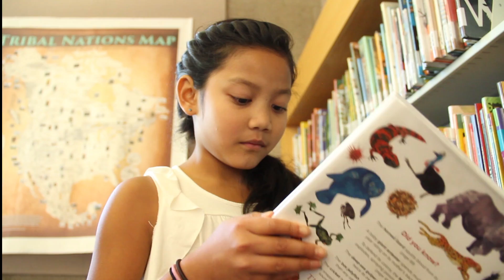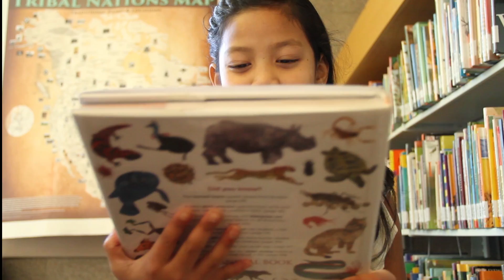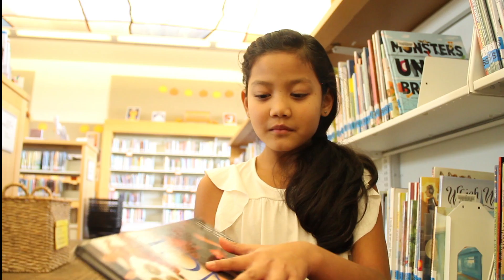IMAGINE THAT | Rob Thompson Video | Director, Editor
A girl with a wild imagination goes to the library.